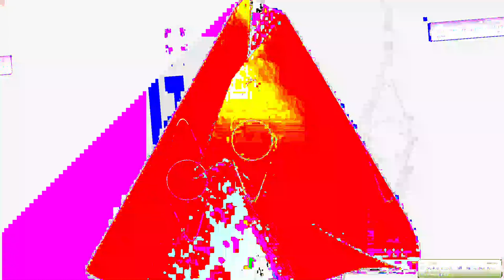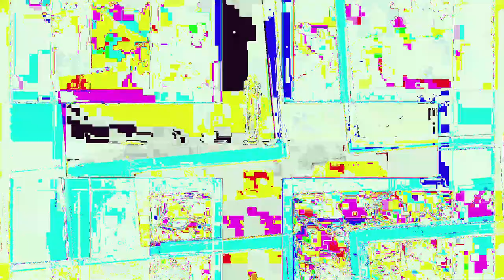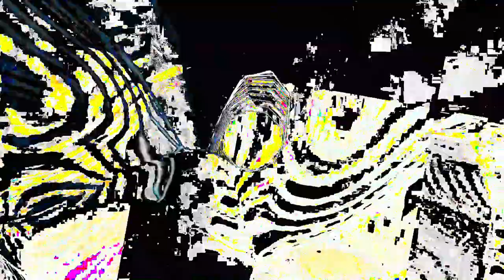Movie 24 06 19 04h47m00s